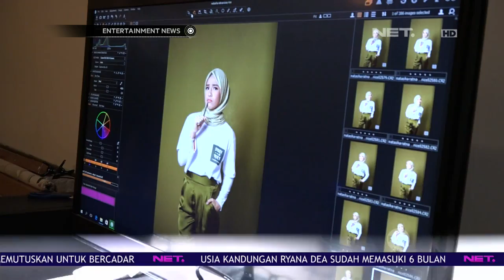Ratna Galih dan Natasha Rizky Jalani Pemotretan untuk Bisnis Kuliner